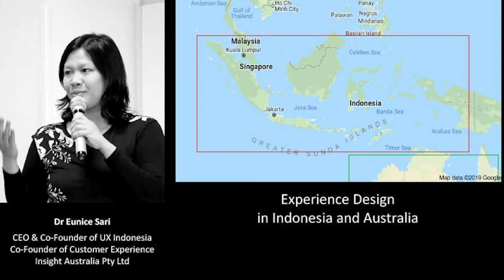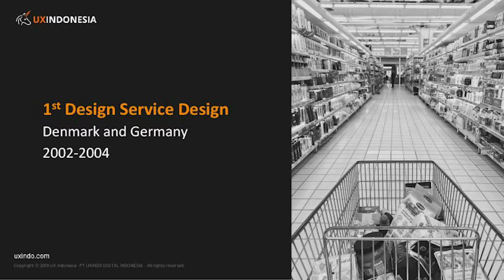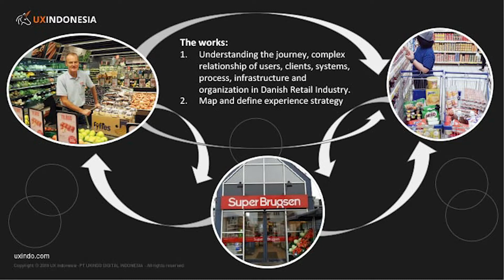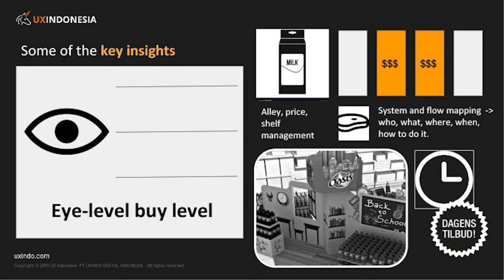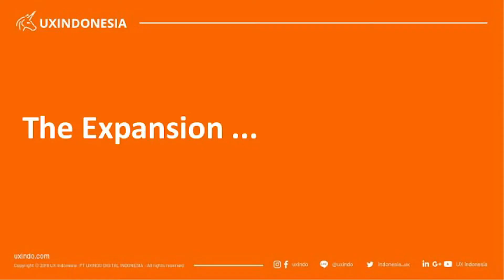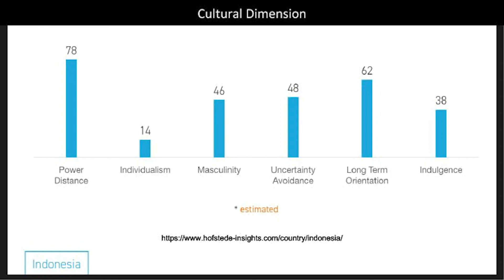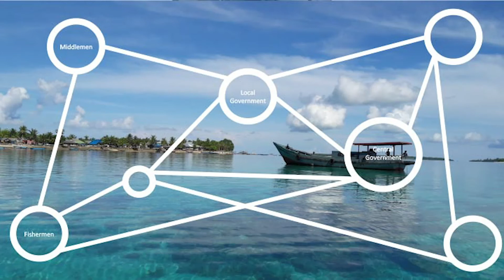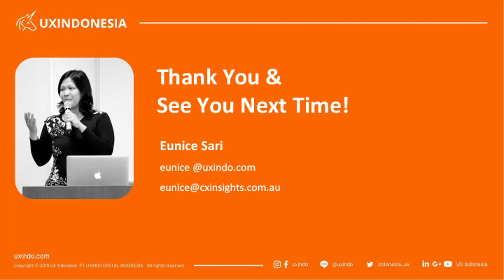Service Design Across Borders | Dr. Eunice Sari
Service Design adalah perancangan jasa yang berprinsip pada Human-centered Design dan bertujuan untuk menghasilkan proses dan strategi jasa dengan Pengalaman Pengguna (UX) yang luar biasa. Dalam acara SDNow di Melbourne, Dr. Eunice Sari menjadi pembicara dengan topik Service Design Across Borders, beliau mempresentasika bagaimana Service Design digunakan, seperti apa presentasinya. yuk kita simak di video ini.

Dapatkan informasi tentang Serveice Design dari UX Indonesia dengan mengunjungi sosmed